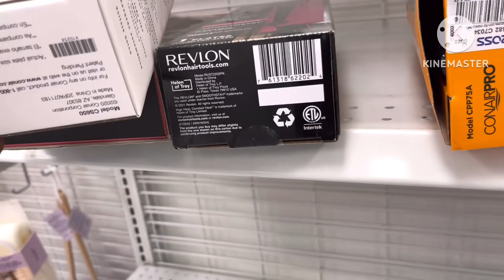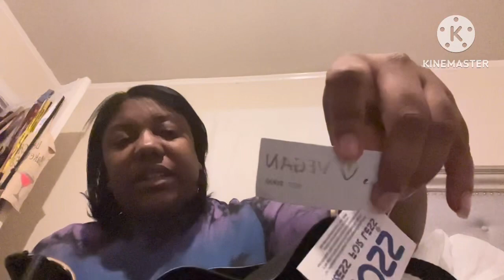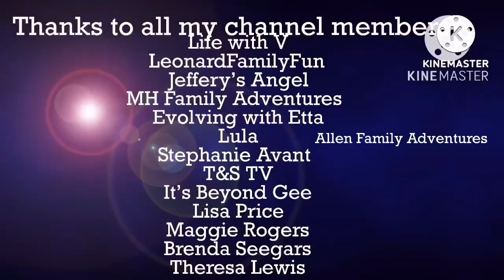Try to catch Ross 49 cent sale